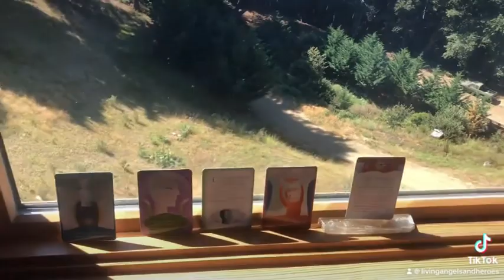Tour of Ocean Shelter Cove Ocean View Estate For Sale